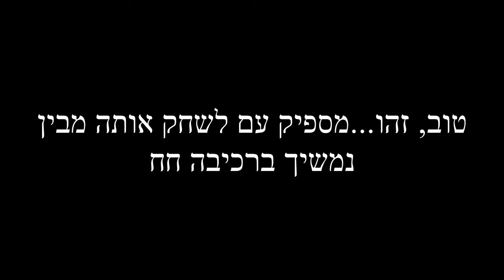MY FRIEND MEETS A TREE TRUNK | KTM EXC 300 + BETA 250RR